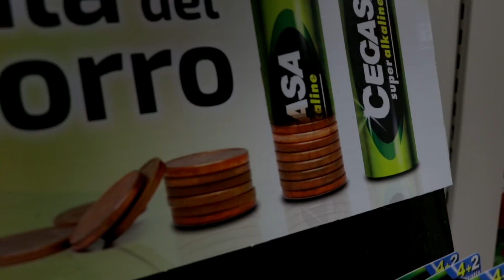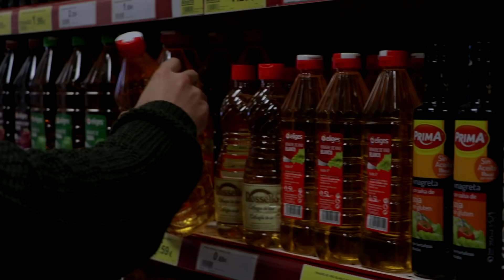COMO DEJAR UN HUEVO TRANSPARENTE (EXPERIMENTO)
Como dejar un huevo transparente para ver el pollito de dentro, xd